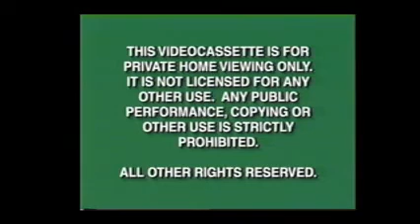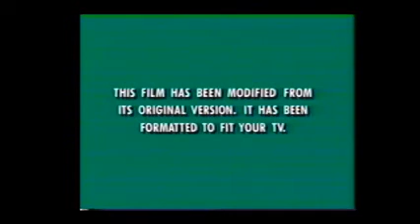Opening to I'll be Home for Christmas 1999 VHS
List of contents:

1. FBI warning screen
2. walt Disney Home Video logo
3. Coming Soon to own on Videocassette bumper
4. The Fox and the Hound trailer
5. Available this holiday season bumper
6. My Favorite Martian trailer
7. Mickey's Once Upon a Christmas trailer
8. ABC bumper
9. Mickey Mouse Works TV promo
10. Feature Presentation bumper
11. Format screen
12. Walt Disney Pictures logo
13. Mandeville Films logo